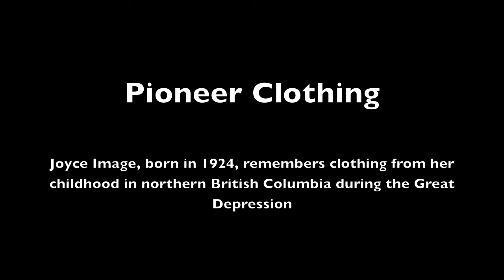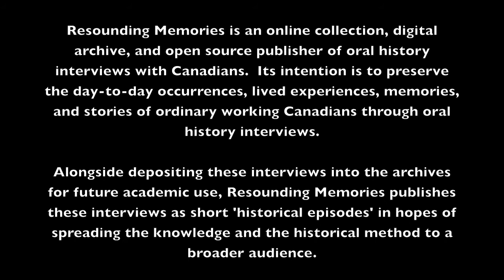Pioneer Clothing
Joyce Image was born in Britain in 1924.  Her father served in the First World War and in 1925 the family immigrated to Canada where they took up dairy farming in the small community of Quick, in northern British Columbia.
Here she describes how her grandmother made her clothing during the Great Depression.